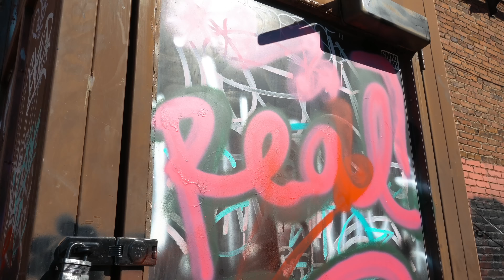El Tama Mr502 - Que Van Hacer? ( Official Music Video )SpanishDrill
E l T a m a M r 5 0 2 - Q u e V a n H a c e r ? ( Official Music Video )